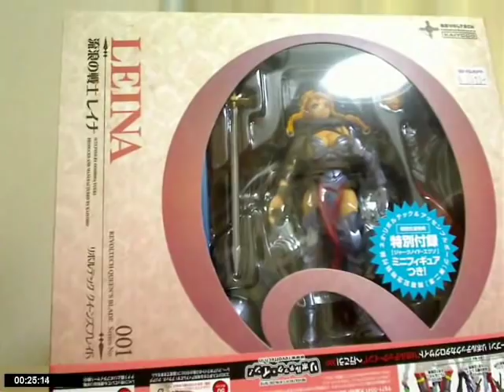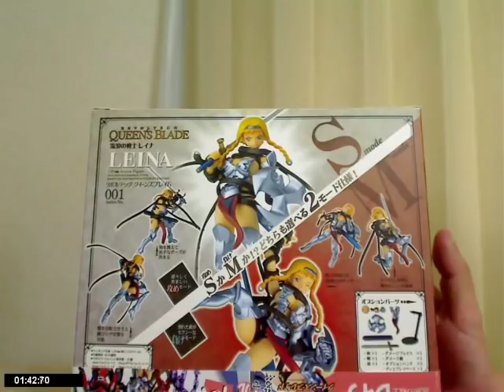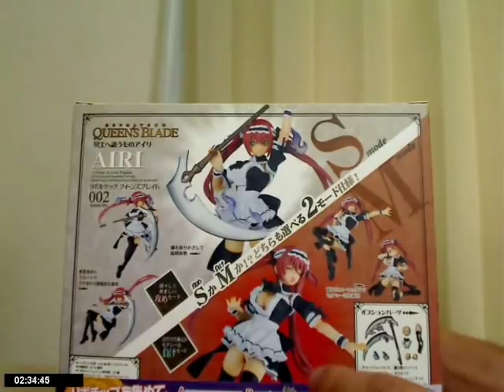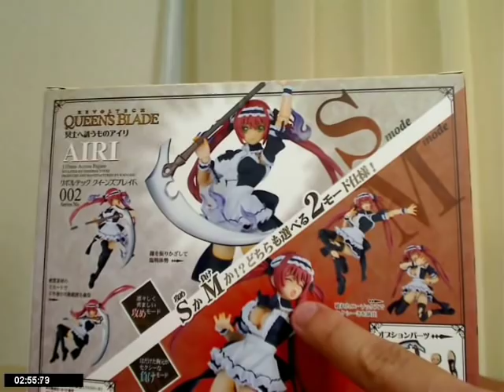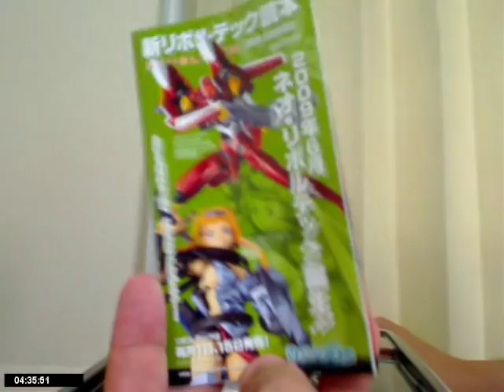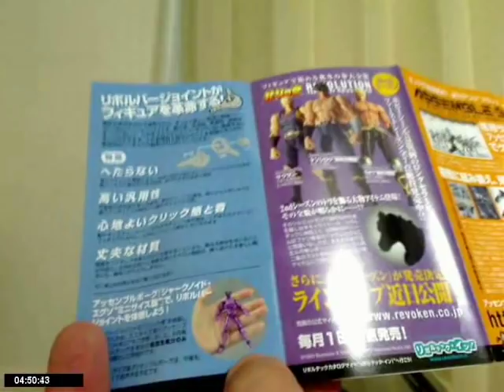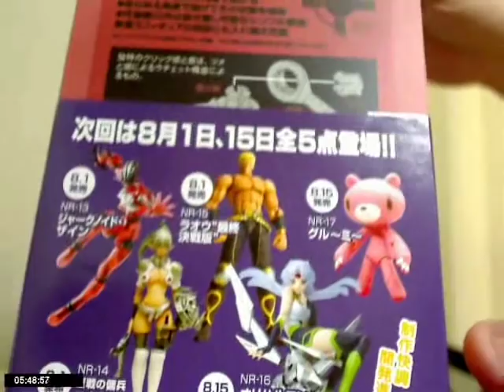revoltech Queen's Blade 002 Airi part one